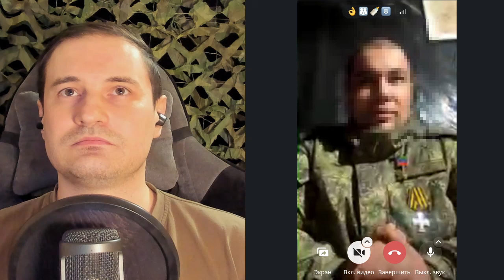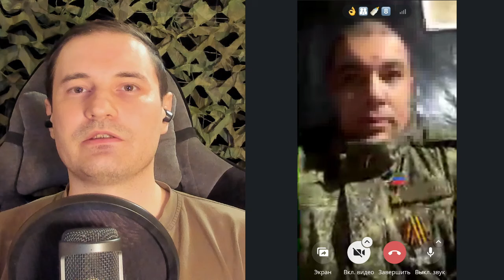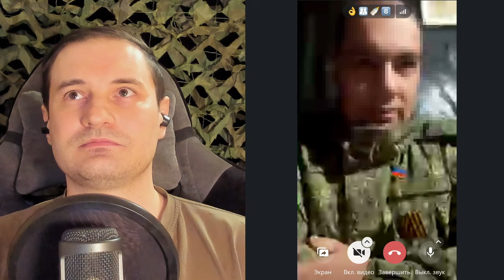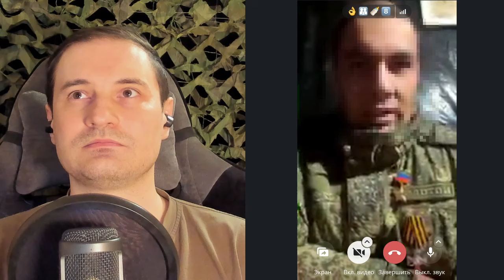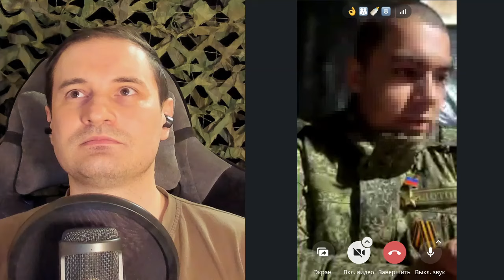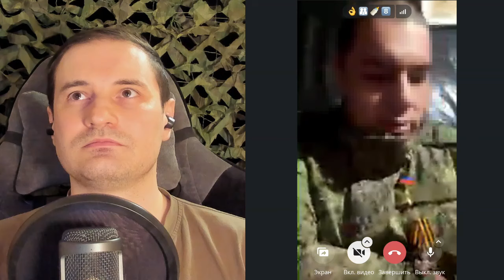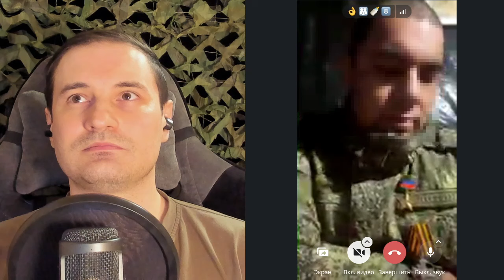Позывной "Золотой", цыган. О службе, о Коркино, о важности быть единым народом.